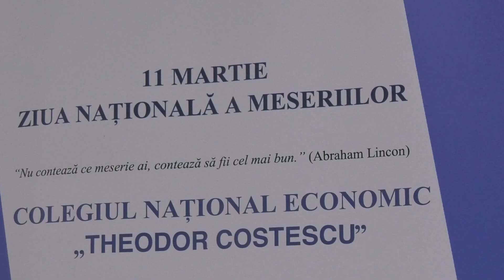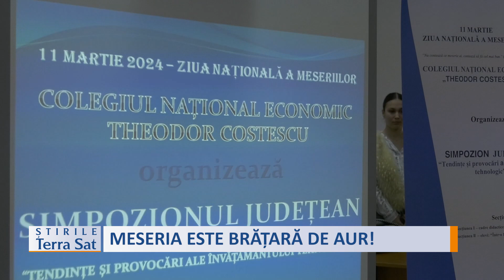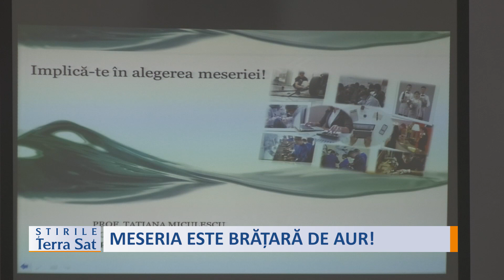MESERIA ESTE BRĂȚARĂ DE AUR!